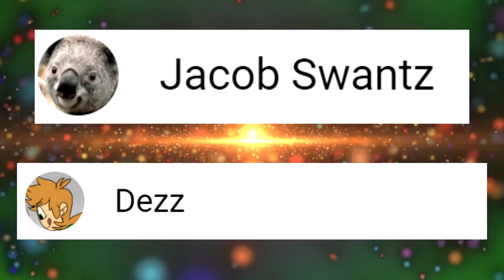TIME TO GET STARTED!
I got my equipment upgraded sucessfully so I can continue to bring high-quality content from yours truly. Join me at 6PM ET on Friday, Saturday and Sunday for a new Kingdom Hearts 3 critical mode video, a Smash Ultimate with viewers livestream and a New Super Mario Bros. Wii livestream!